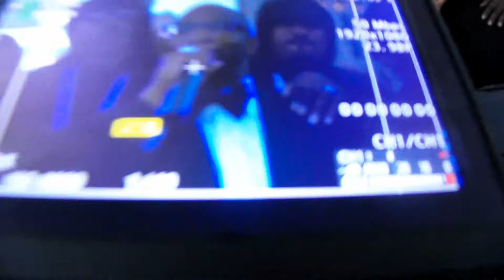Stop Snyder Rally 4